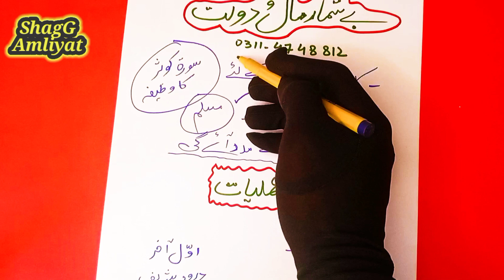Ramzan Shareef ka Khas Amal | Dolat ka Asan Wazifa | Amal for Wealth and Money | Shah G Amliyat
Apny tamam mushkilat ko hall krwany k liye Rabta krein. !
اپنے تمام مسائل اور پریشانیوں کو حل کروانے کے لئے رابطہ کریں